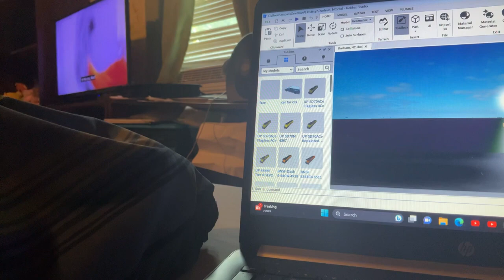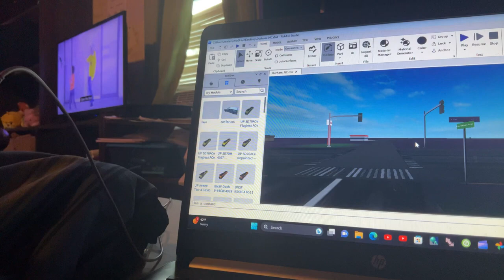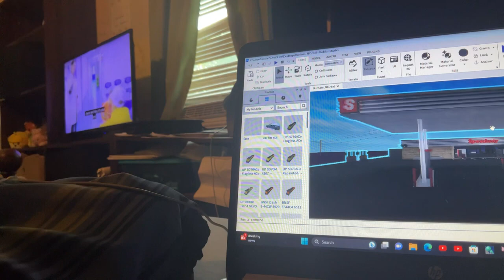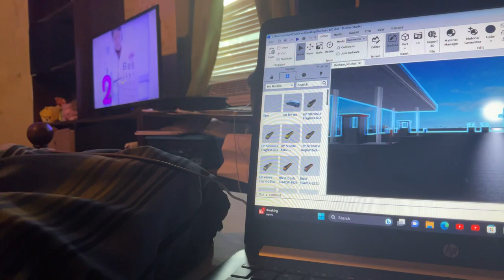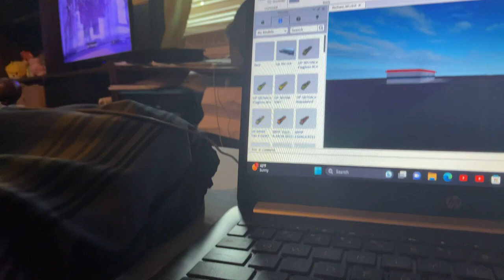Actually a morning Durham Drive